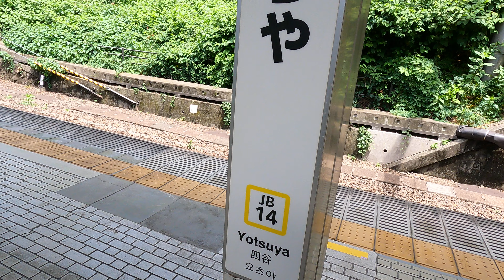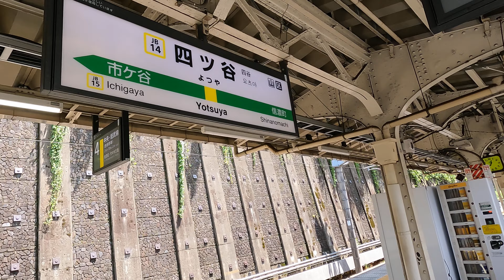Yotsuya Station JB14 | JR Chuo Sobu Line Walks | Tokyo Railways Exploration | Japan 4K